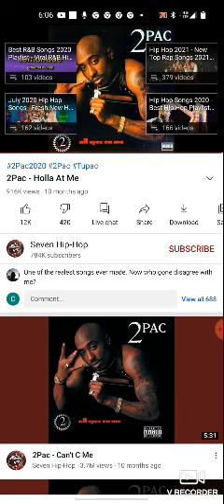Booney- 2pac -Holla At Me Sample